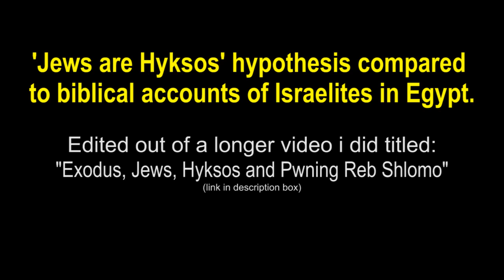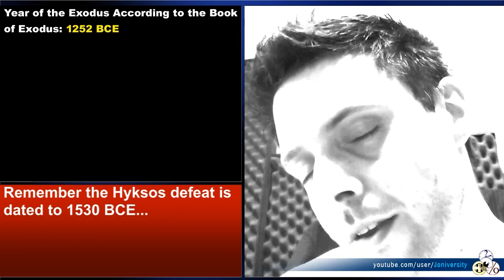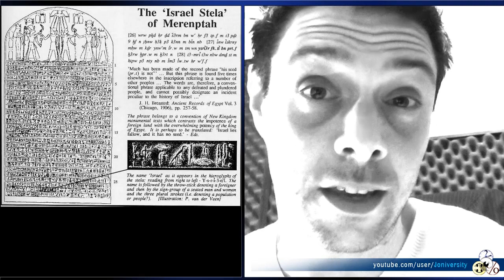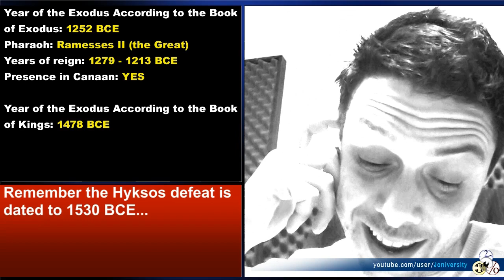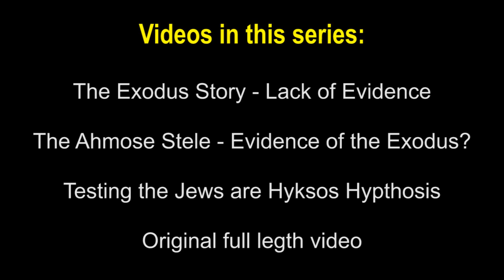Testing the Jews are Hyksos Hypthosis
Videos in this series:
The Exodus Story - Lack of Evidence

The Ahmose Stele - Evidence of the Exodus?

Original description:
The Reb Shlomo is not exactly what I would consider a reliable source on history as it seems his entire body of knowledge is based on the bible, dodgy documentaries and a clear case of unbalanced biased judgment. Though being a Karaite Jew I would expect a little more from him as I see Karaite Judaism a much more reliable and sane form of Judaism except of course for reconstructionist and reform Jews.
Now if the Reb would have stuck to his distorted misinterpreted theology I wouldn't bother with him. But since he took a shot at history and archeology I couldn't help myself. Also it seemed like a good opportunity to give out some knowledge to the world which is my first and foremost goal here on YouTube.

So in any case this video deals with a question that doesn't really bother scholars in the field for at least 40 years as it has been completely refuted -- are the Jews or Israelites decedents of or connected to the Hyksos ruling dynasty of ancient Egypt?
As too often happens religious folks feel it necessary to find tangible scientific evidence for their belief system - why I do not know. I guess they're not too sure about themselves and this Hyksos are Jews thing is maybe one of the most pathetic attempts in doing so - since if that is the case it completely refutes EVERYTHING said in the book of exodus.

The Exodus story is of a fundamental importance to all Abrahamic religions as it is the founding story of the nation of Israel and the covenant between the "chosen" people and the "chosen" god. So you can see why religion gets so offended when modern archeology and history casts heavy doubts on the authenticity and factuality of the Exodus story.

Among other attempts to prove that the Exodus from Egypt actually happened a line was drawn between the Hyksos and the Hyksos expulsion and the Israelites and their Exodus as it is described in the book of Exodus.
The first problem with the Exodus story itself is that of lack of evidence AKA the ex silentio argument which finds no substantial evidence for the Exodus, at least not as it is described in the bible. If anything the Exodus story might have been imported from different groups of people into Israelite tradition and merged with it and later was modified and solidified for political and theological ends.

But other facts such as the enormous number of people said to have leave Egypt (600,000 ppl) and the fact that Canaan was occupied by Egypt make the whole story somewhat unreliable.
Regarding the whole Hyksos thing - well that is as unfounded as the story Exodus itself and I get into it in length in the video and also discuss and refute the so called evidence that lead some fringe researchers to hold that opinion.